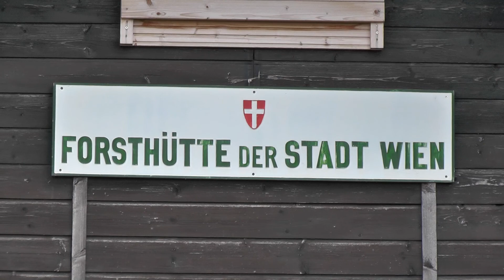Am Wienerberg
Erholungsgebiet Wienerberg - Test einer Panasonic V727 mit Landschaftsaufnahmen